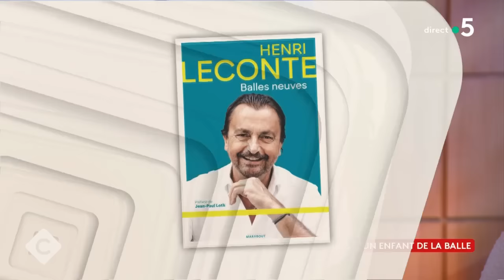Henri Leconte fait le point - C à Vous - 23/10/2023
Et retrouvez-nous sur :
Invité : Henri Leconte - Ancien joueur de tennis
• Mémoires d’un enfant de la balle
• Les confidences de « Riton »
• De « Riton » à « Monsieur Henri »
• Henri Leconte : “je”, set et match
• Henri Leconte reprend du service
• Henri Leconte fait le point